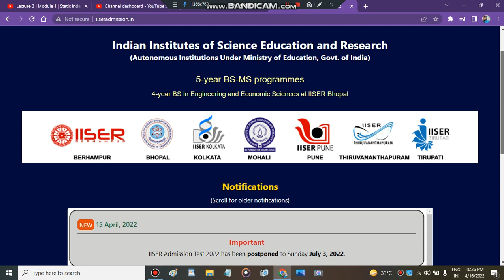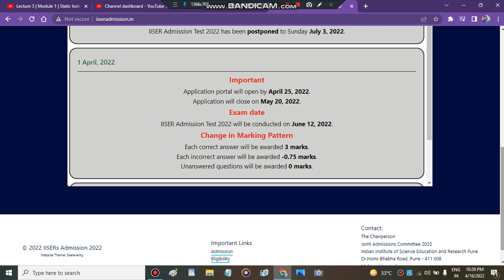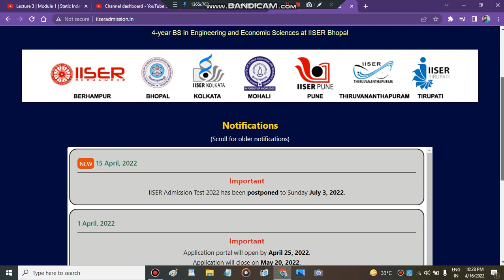iiser exam again postponed 2022| iiser 2022 urgent update| postponed iiser (iat) test 2022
1. Birla Institute Of Technology, Admissions, Counselling, Admission process, Scope & Placement
2. Mumbai University
3. cucet (All Central University)
4. Ipu Delhi
5. Delhi Technology University
6. IIST (ISRO INDIA)
7. Internships
8. Kvpy
9. ISI Institute
10. Chennai Mathematical Institute
11. IACS
Regards
KAMAL KISHORE SAINI

"iiser"
"iiser kolkata"
"iiser bhopal"
"iiser mohali"
"iiser pune campus tour"
"iiser aptitute test"
"how to prepare iat exam"
"iat 2021"
"nest"
"niser and iiser"
"iiser pune"
"iiser thiruvananthapuram"
"iat exam"
"iat exam iiser"
"iat exam question paper"
"iat exam preparation"
"iiser tvm"
"iiser tirupati"
"iiser bhopal campus"
"iiser pune campus"
"nest exam"
"jee"
"kvpy"
"iisc"
"iiser 2022 exam date"
"iiser entrance exam 2022"
"iiser exam"
"iiser exam date 2022"
"IISER 2022 Expected Date"
IISER 2022 Aspirants Mega Session iiser2022 | IISER Application Form

Indian Institutes of Science Education and Research
iiserapplicationform2022
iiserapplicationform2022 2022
iiseradmissionprocess20222022 Direct Admision
Direct Admission IISER
IISER University
iiser direct round no sets alloted
Indian Institutes of Science Education Researcand h